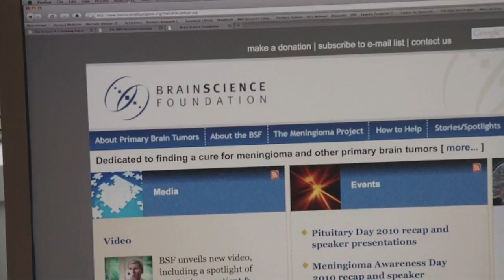Brain Science Foundation: Dr. Nathalie Agar Interview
The first of our new Brain Science Foundation interview series featuring Dr. Nathalie Agar.